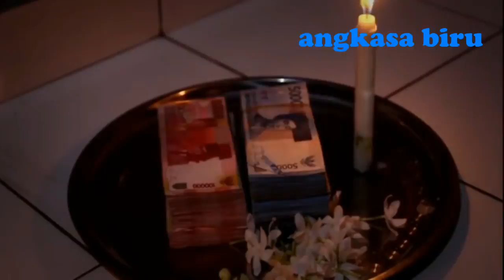Mengungkap fakta Babi ngepet untuk pesugihan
Pesugihan babi ngepet adalah suatu jalan pintas yang menyesatkan untuk menjadi kaya secara instan,dan dipercaya masih ada hingga sekarang.